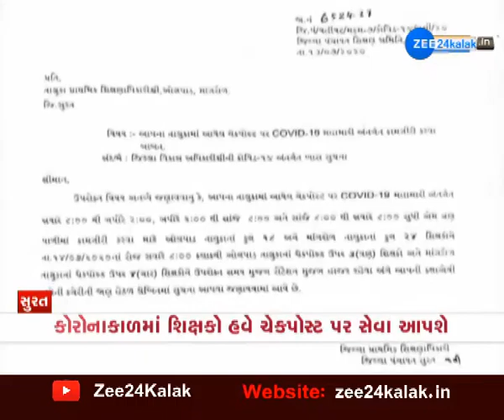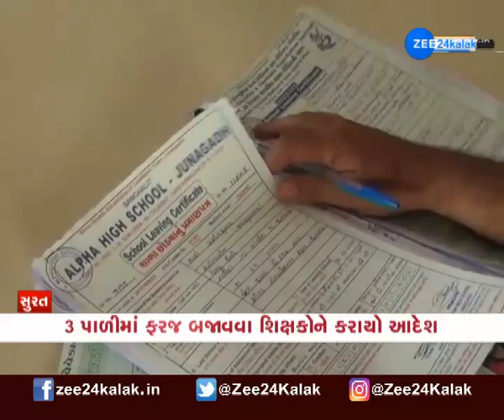સુરત | શિક્ષકો હવે શાળાના બદલે રસ્તા પર બજાવશે ફરજ | Zee 24 Kalak | Gujarat News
સુરત: શિક્ષકો હવે શાળાના બદલે રસ્તા પર બજાવશે ફરજ, જુઓ ખબર વિસ્તારથી .